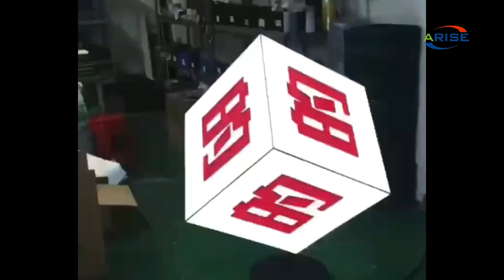Custom Magic Cube 3d Led Screen Club Advertising Led Screen Cube High Definition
cube leddisplay ,Custom Magic Cube 3d Led Screen Club Advertising Indoor Led Screen Cube High Definition Magic cube Easy To Install Commercial Led Module Display High Refresh Rate Smd

8K UHD COB Mini LED display series: P0.4 P0.6 P0.7 P0.9 P1.0 P1.2 P1.25 P1.5 P1.8

1.Outdoor Full Color LED Displays
1.1 Outdoor popular back service fixed installation

1.2 Outdoor front service fixed installation

1.3 Outdoor Rental
P2.976/ P3.91/ P4.81/ P5.95
1.4 Outdoor stadium perimeter

2.Indoor Full Color LED Displays
2.1 Indoor fixed installation
2.2 Indoor Rental
P1.953/P2.604/ P2.976/ P3.91/ P4.81
3.Indoor Flexible Full Color LED displays
4.Transparent Full Color LED displays

1.1. 户外常规固装
1.2. 户外快锁前后双维护固装
1.3. 户外租赁屏
1.4. 户外球场围圈
2.1. 户内固装
2.2. 户内租赁